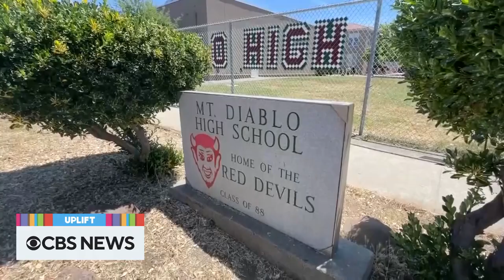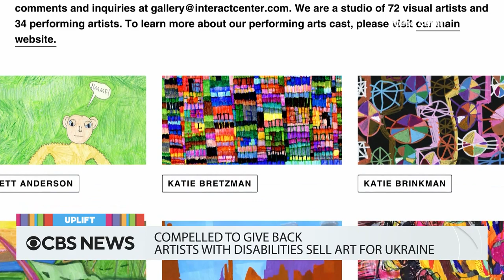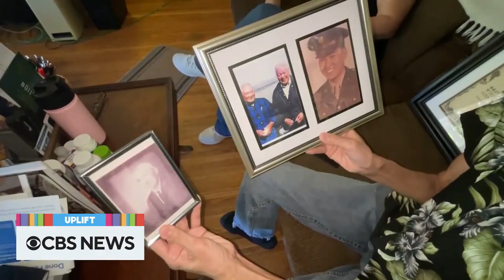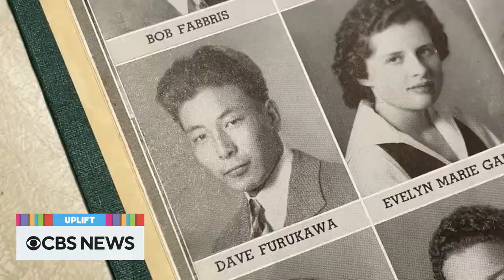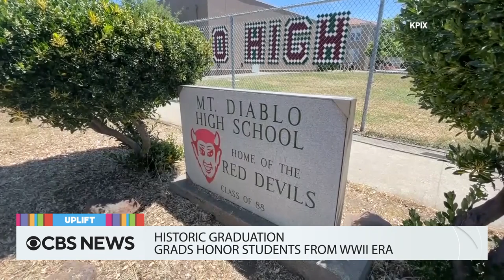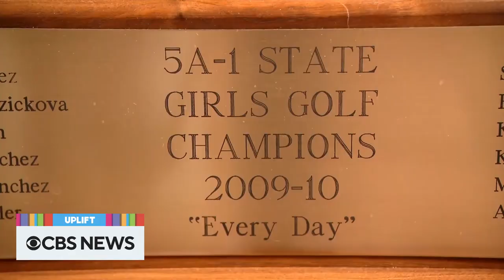A nun, a Navy mom, a new grad | The Uplift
Meet the nun who became a trailblazer for girls' sports; the Navy mom and her son who got the car they dreamed of – and much more; and the 84-year-old graduate who fulfilled a bucket list item to get her college degree. All of that, plus our most heartwarming viral videos of the week, on "The Uplift."